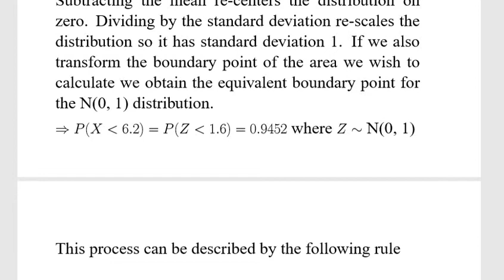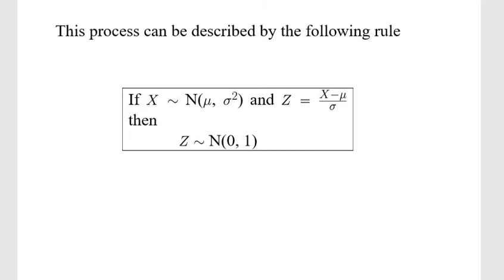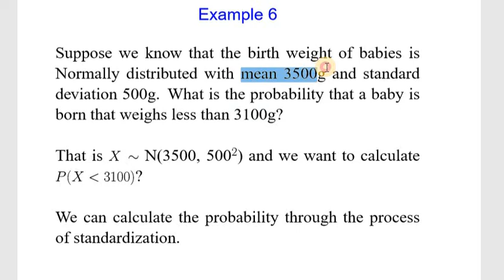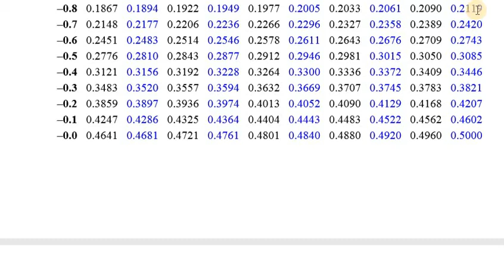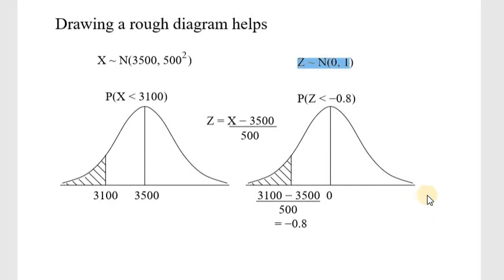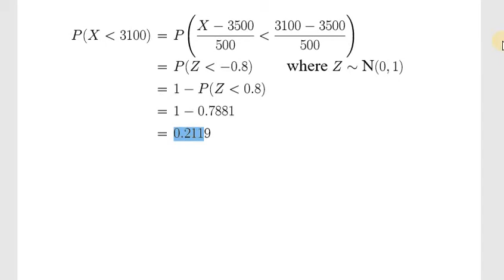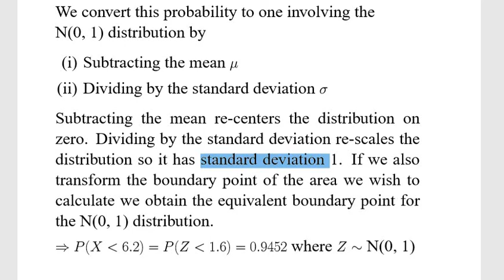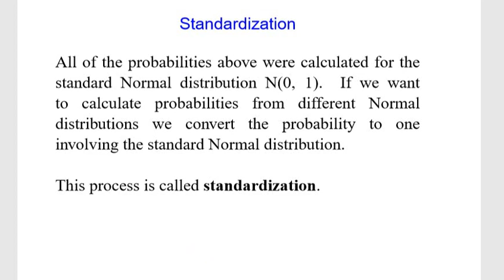Standardization of Normal Distribution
How to Standardize the Normal Distribution using Z score formula